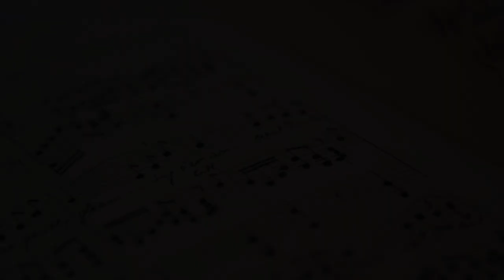El origen de "Vida", por Alejandro Blanco | Agrupación Musical Virgen de los Reyes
El próximo lunes 16 de noviembre, coincidiendo con el inicio de la semana de la música, estrenaremos en directo la sección "El Origen", donde comentaremos con sus autores, las marchas procesionales que más éxito han conseguido en los últimos años. De esta forma, pondremos en valor el patrimonio musical más contemporáneo que atesoran las bandas y hermandades.

El primer invitado que estrenará la sección de ElOrigenAP será Alejandro Blanco, director musical de la Agrupación Musical "Virgen de los Reyes". Destaca por composiciones como "Y al Tercer Día"; "Reina de Reyes", "La Esperanza de María" o "Vida", siendo esta última de la que hablara con nosotros. La marcha se estrenó en la Iglesia de Santa Marina el pasado mes de marzo. Como era de esperar, está dedicada a la Hermandad de la Resurrección. Y sin duda alguna, desde se convirtió en uno de los estrenos musicales más sonados de este 2020.